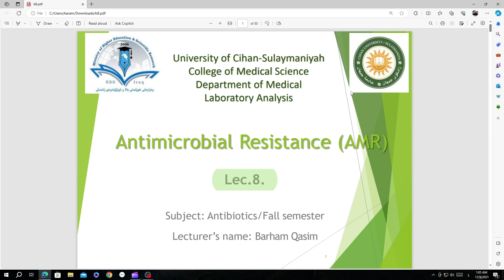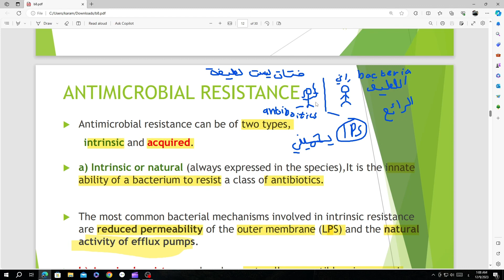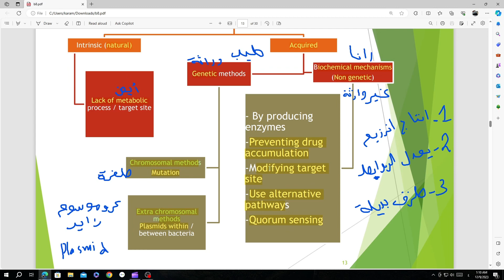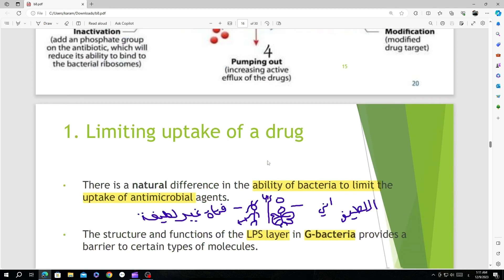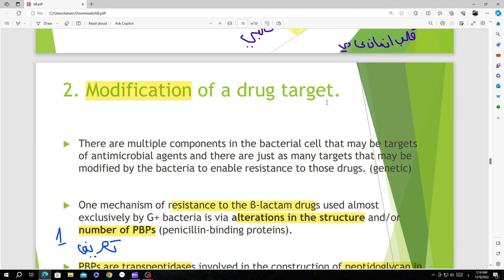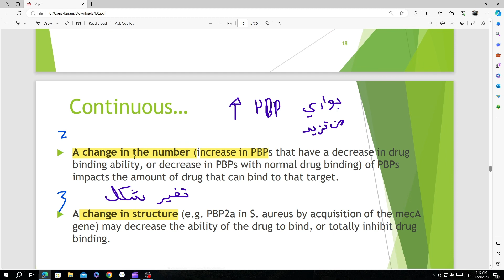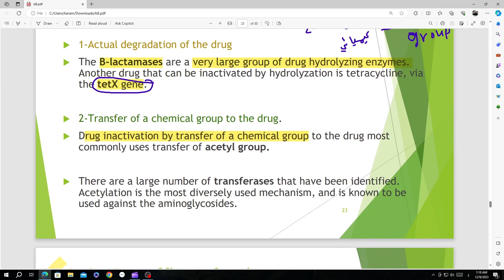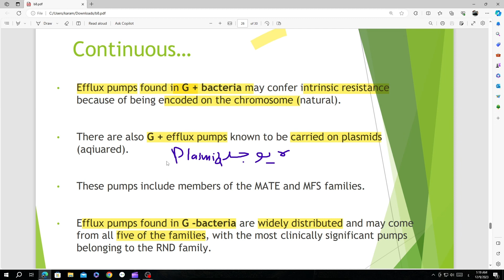Lec 8 antibiotic ملزمه قبل اخيره